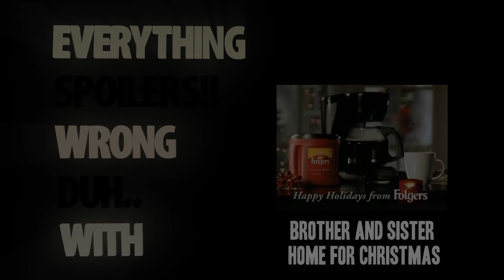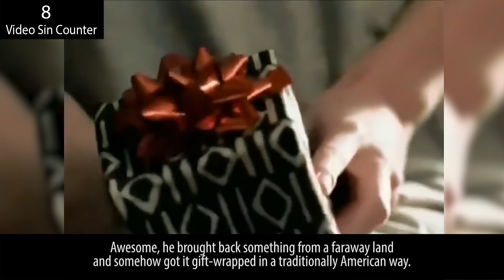Everything Wrong With Folgers Coffee - "Brother and Sister Home for Christmas"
Awwww, how sweet... the brother comes home for Christmas and the sister makes him coffee and then... oh... oh no. No no no no no no NO NO NO!!!